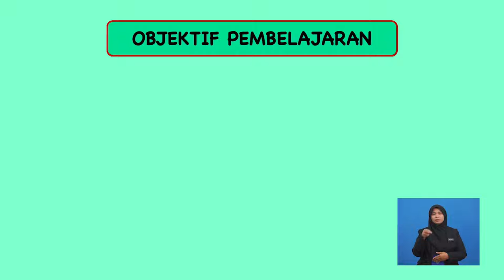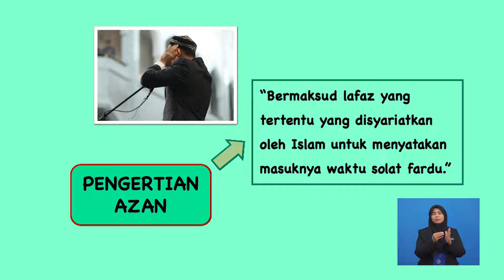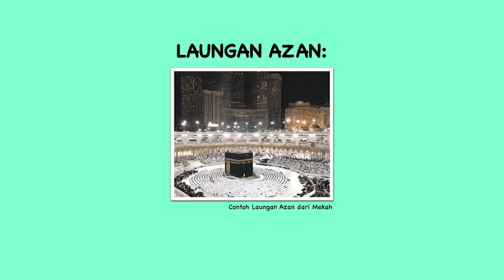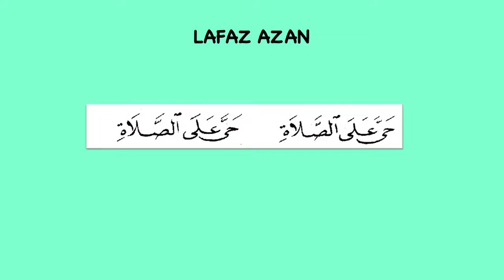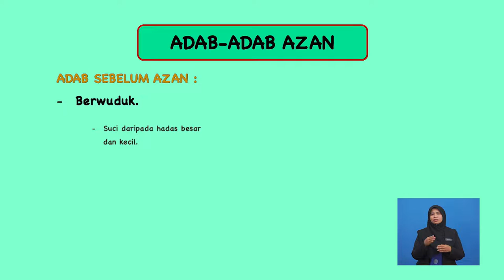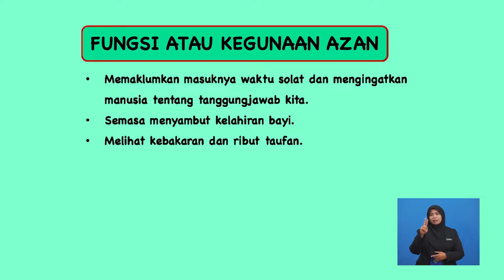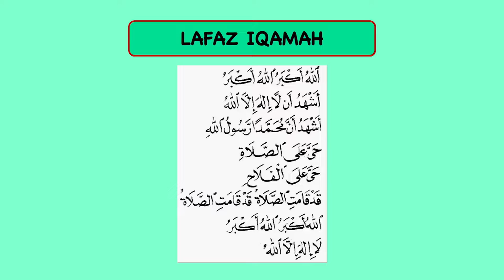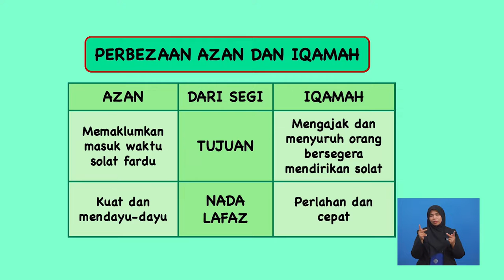Tahun 5 | Pendidikan Islam | Seruan Azan Dan Iqamah | R143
Topik ini mengupas tentang pengertian pemimpin dan segala perkara yang berkait dengan pemimpin serta mengenal cara mentaati pemimpin. Analogi ditampilkan untuk memberi kefahaman kepada murid dan merupakan satu kemahiran berfikir aras tinggi yang diselitkan. Nilai tanggungjawab, kasih sayang dan ketaatan kepada pemimpin diterapkan dan menampilkan sokongan dari guru untuk murid-murid. Setiap objektif yang ingin dicapai disertai dengan aktiviti yang menarik. Penulis juga mendedahkan teknik belajar menggunakan akronim dalam sesi pembelajaran. Di akhir penulisan, penulis menerapkan amalan yang boleh diaplikasi dalam kehidupan murid dan cuba merealisasikan cara mentaati pemimpin sekaligus mendorong untuk menyumbang demi kemajuan dan  kelangsungan ummah.